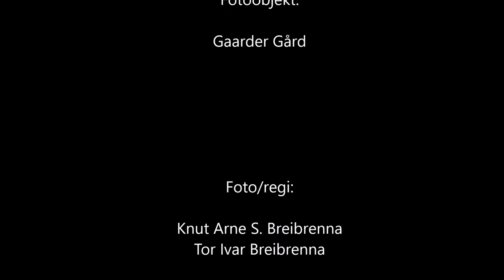Gaarder Gård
Gaarder gård Elverum, promotion video for Gaarder